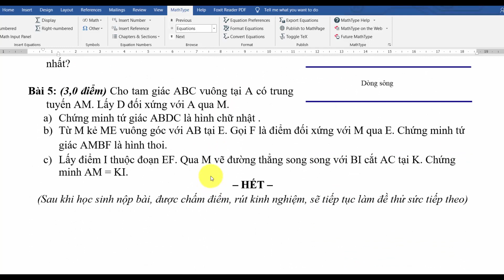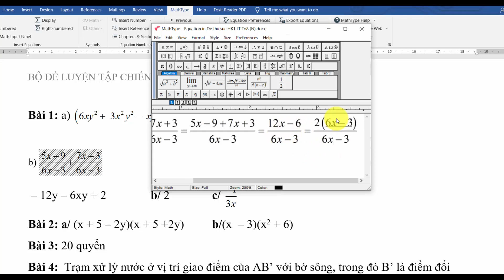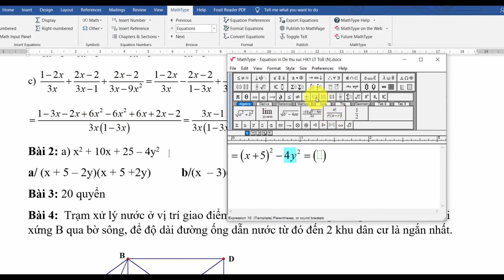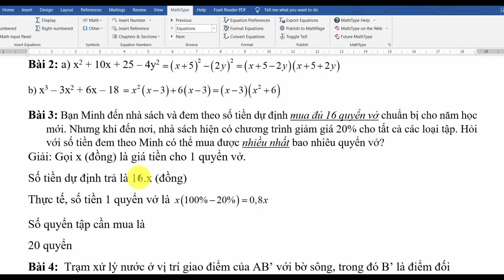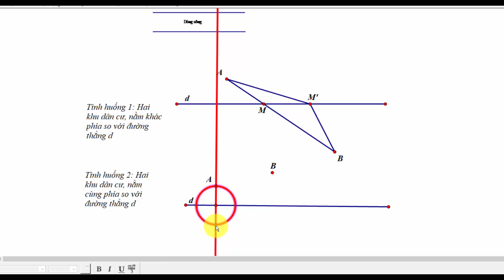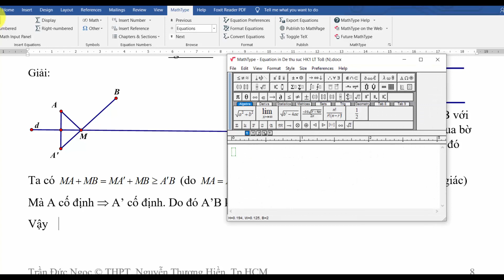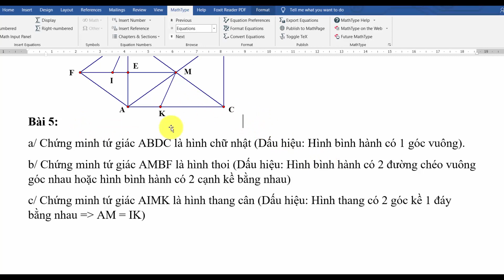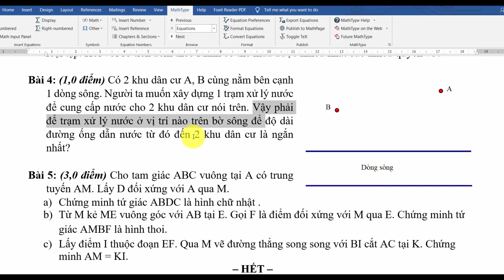Sửa đề Toán lớp 8, HK1, LẦN 12. HS LỚP 9 CŨNG XEM ĐỂ ÔN LẠI TOÁN THỰC TẾ xây câu cầu bên nước Pháp.